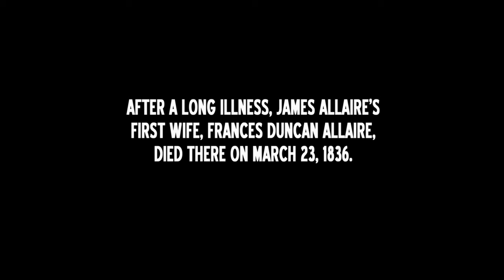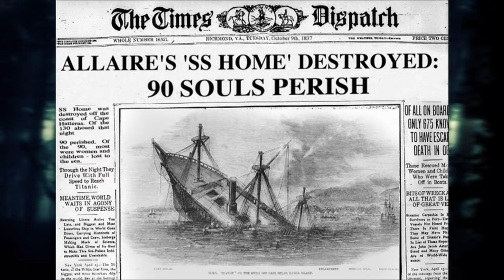Kim Russo EXPOSES Eric Mabius' Dark Childhood Spirit | The Haunting Of.. (S1 Flashback) | Lifetime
Actor Eric Mabius (Ugly Betty) walks Psychic Medium Kim Russo through the home where he encountered a dark spirit as a child in this flashback clip from Season 1, Episode 2, "Eric Mabius."